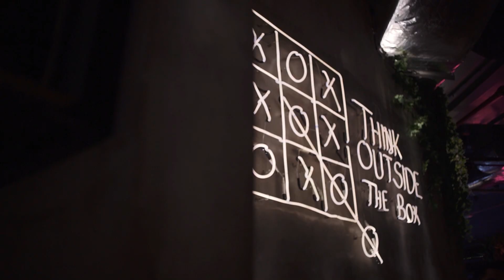Creative Fusion of Flavours - Mighty Monster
Mighty Monster - Advertisement for The Entertainer Malaysia